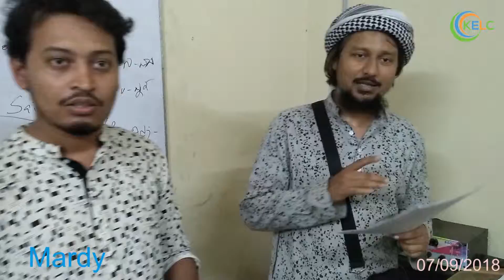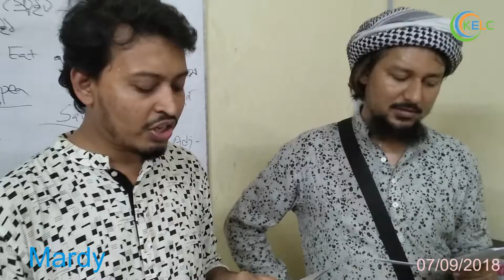BBC Dialog- Mardy -2 by Sakib and Rakib । Khulna English Language Club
What does MARDY mean? Al Sakib and Eva let us know through a great performance at Khulna English Language Club